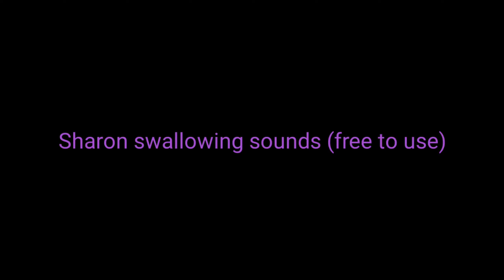Sharon swallowing sounds (free to use)